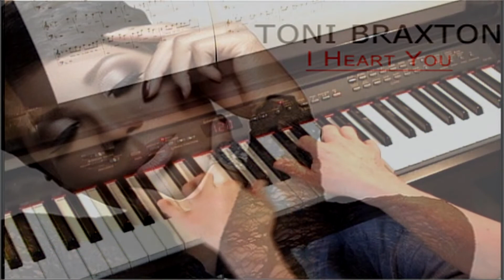I Heart You - Toni Braxton - Piano